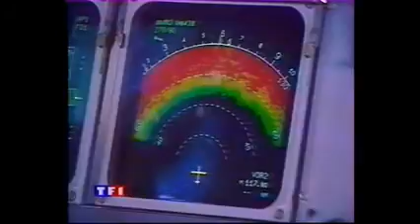TF1 - 21 Janvier 1996 - JT Nuit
J'ai du couper une partie qui ne passait point sur YT...